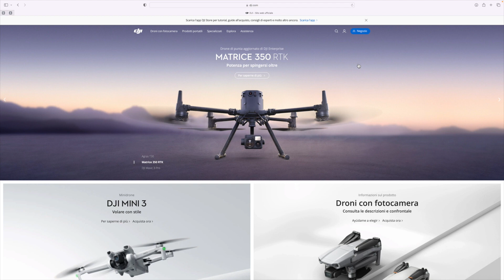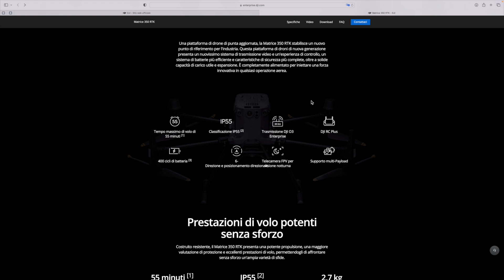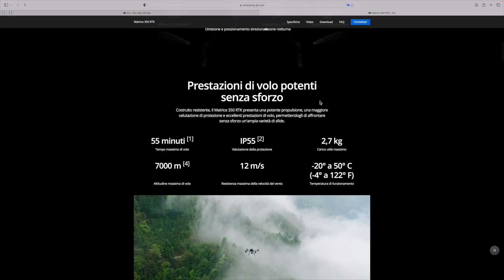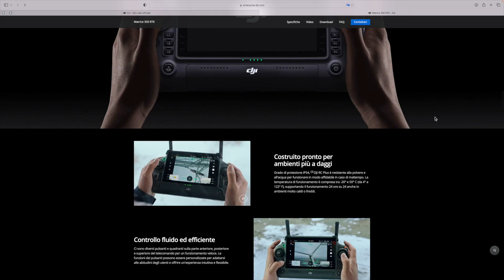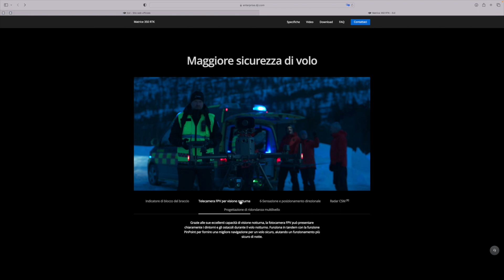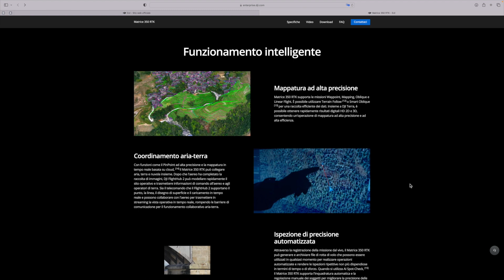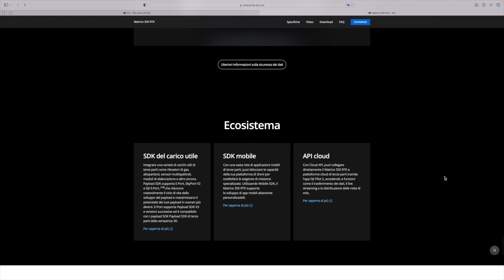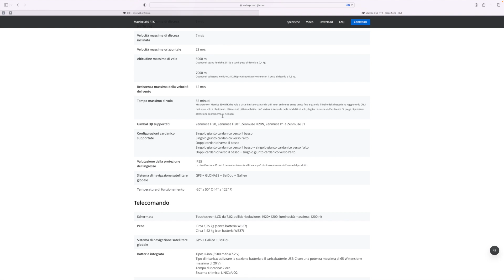DJI MATRICE 350 RTK Il nuovo mostro della DJI